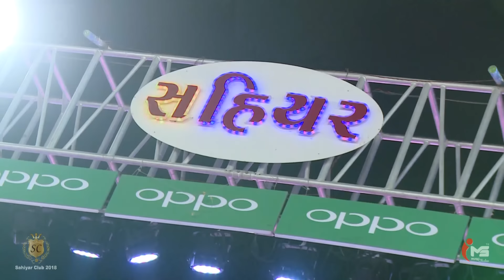છલડો | Sahiyar Club 2018 | Mega Finale | Day 9 Part 5 | Senior 6-Steps | Rahul Mehta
સહિયરક્લબ રાસોત્સવ નવરાત્રિ 2018

Sahiyar Club Navratri Rasotsav2018

President : Surendrasinh Vala
Singers : Rahul Mehta, Sajid Khyar,Charmi Rathod & Tejas Shishangiya
Orchestra : Jeel Entertainment ( ISO 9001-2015 )
Rytham By Khodidas Vaghela
Sound By : Paraomount Sound ( Sunil Patel )
HD VIDEO By : Shree Video ( Sandip Tank )
Venue : Race Cource Ground, Rajkot.
Youtube Copyrights : Sahiyar Club

Data Manage & Published By : IMS ( IMusic Studio ) Rajkot.

ફેસબુક પેજ લાઇક કરો. ( facebook Page )